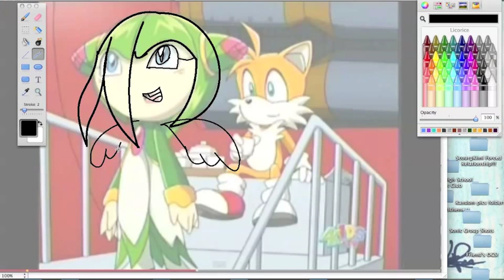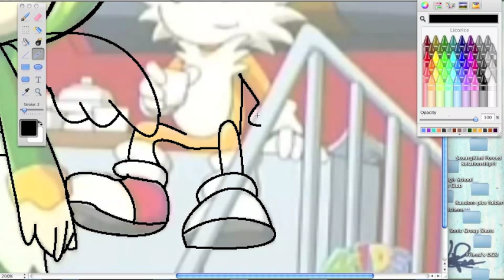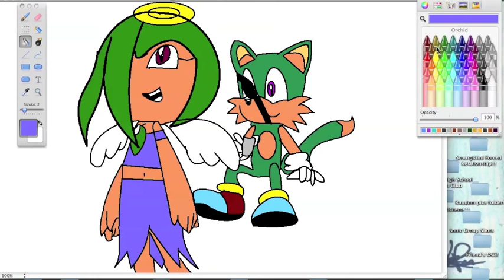Recoloring Tails and Cosmo to Madec the Fox and Melony the Angel!